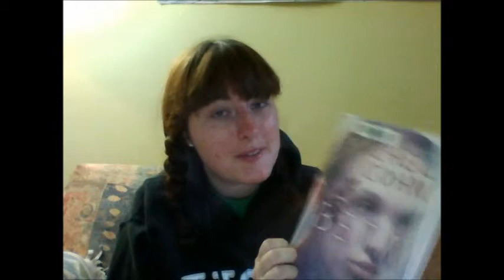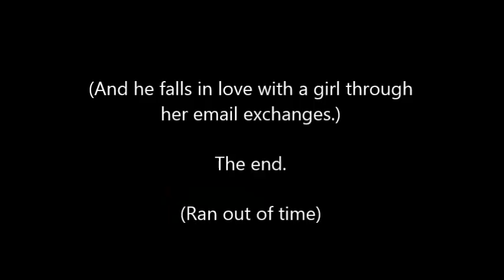TriVlog Reads (Liz) | Beta by Rachel Cohn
Liz is once again last in the game to review this month's TriVlog Reads book.